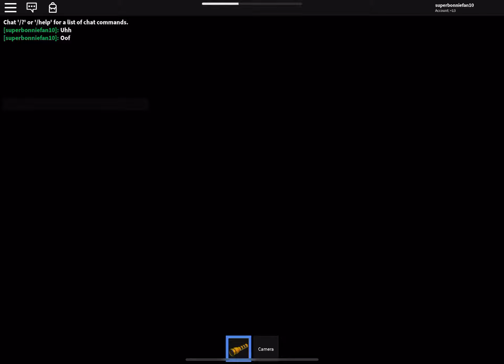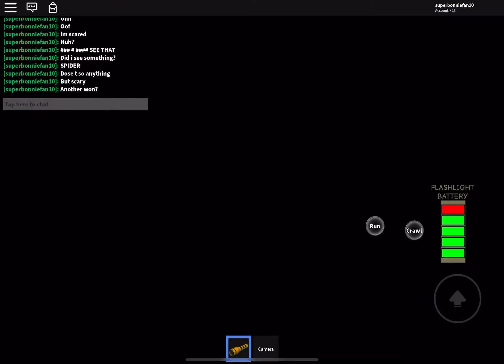Roblox THE MAZE..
This was scary as heck.